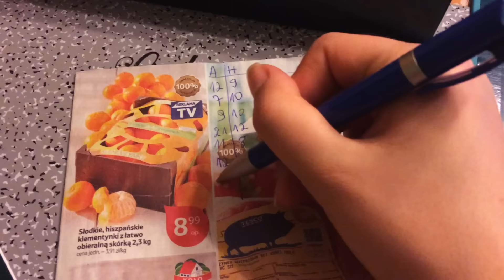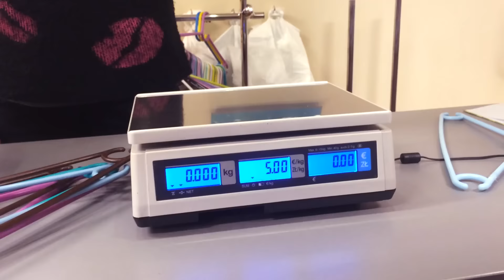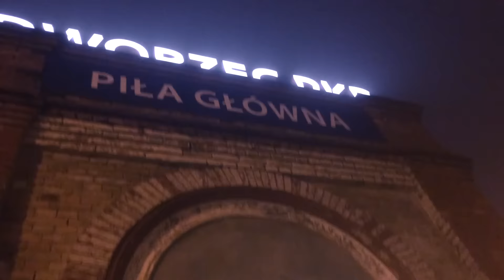ZABRAŁAM ASIĘ DO ZŁOTOWA!